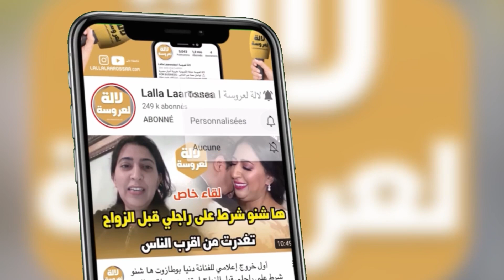صادم..دوك صمد وصلوني رسائل بزاف بغاوني ننتاحر علاش و انا مدرت لافلوس لا والو في حياتي سمعو شنو قال😭